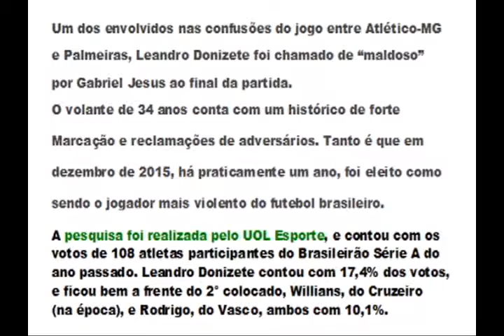Video Leandro Donizete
Leandro Donizete disse que não é maldoso as imagens vão fazer você decidir se ele é ou não maldoso na jogada